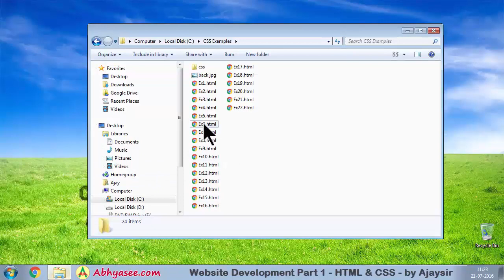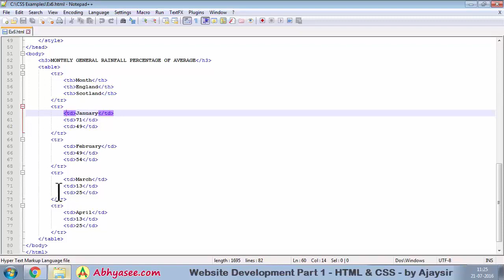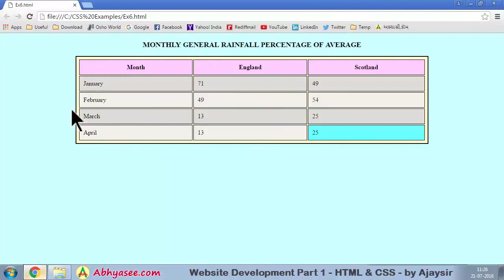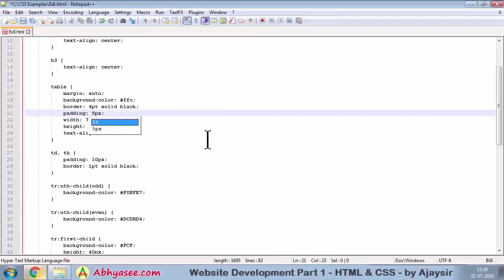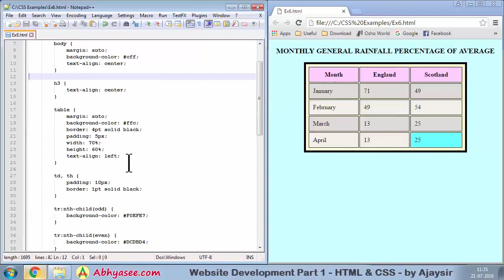Day - 21 - 27 - CSS Pseudo Selector